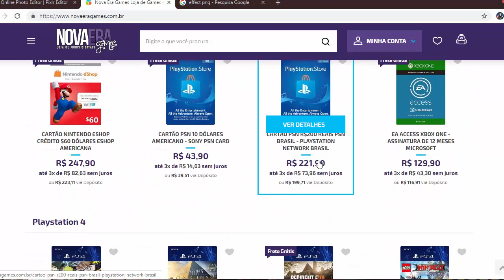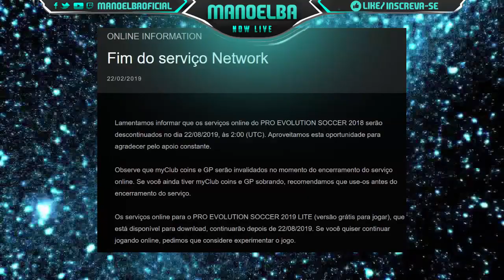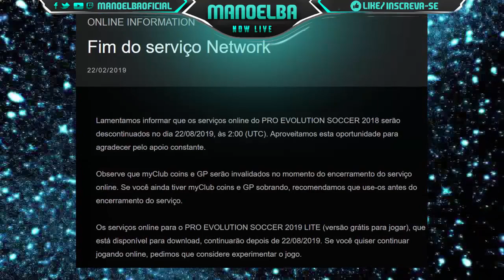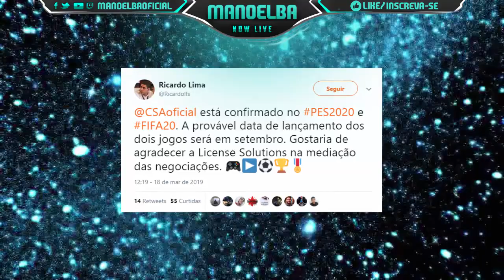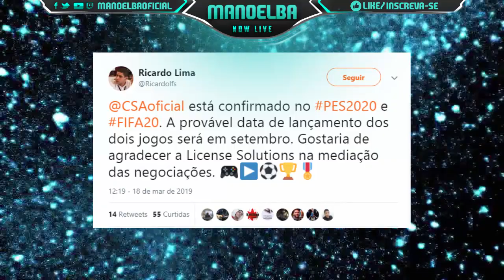PES 2019 - NOVIDADES DA DLC 5.0 & SERVIDORES DESLIGADOS !!! (NOVIDADES)